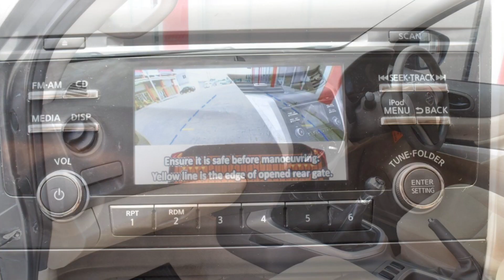รถกระบะมือสอง Nissan NP 300 Navara ปี 2016 ไมล์แท้ 2 หมื่น เปิดแค๊บได้ ที่กฤษฎากู๊ดคาร์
Nissan NP 300 Navara 2.5 (ปี2016) KING CAB S Pickup MT ราคา 399,000 บาท

รหัสสินค้า : Nissan - Navara - 4129

ไมล์แท้ 2 หมื่น ไมล์แท้ เปิดแค๊บได้ MODEL ปี 2016 แท้ๆ โฉมใหม่ NISSAN NAVARA NP 300 รุ่นใหม่ล่าสุด

เครื่อง 2500 ดีเซล รุ่นใหม่ 6 เกียร์ ขับง่าย ทนทาน ไม่จุกจิก ประหยัดกว่าเครื่องรุ่นเก่า

เปิดแค๊บได้ เพาเวอร์ กระจกไฟฟ้า, เซ็นทรัลล็อค, พวงมาลัยพาวเวอร์, ABS ไฟตัดหมอก ,กระจกมองข้างปรับไฟฟ้าแบบโครเมี่ยม,ไมล์ดิจิตอล ,กุญแจรีโมท พื้นปูกระบะ กันสาด บันไดข้าง

รถบ้านแท้ๆ มือเดียว ไม่เคยเฉี่ยวชน ไม่เคยบรรทุกหนัก สวยจัด ฟรีดาวน์ ออกรถง่ายที่สุด

การันตีสภาพ รถสวย เลขไมล์แท้ หากมีชน-พลิกคว่ำ ยินดีคืนเงิน ยินดีพาไปเช็คสภาพที่ศูนย์ก่อนจองถ้าเน้นสภาพสวย ไมล์แท้ ไม่เคยชน ต้องคันนี้คันเดียว เท่านั้นครับ